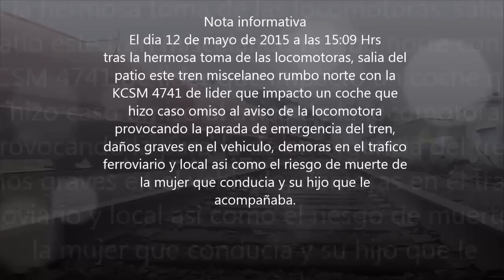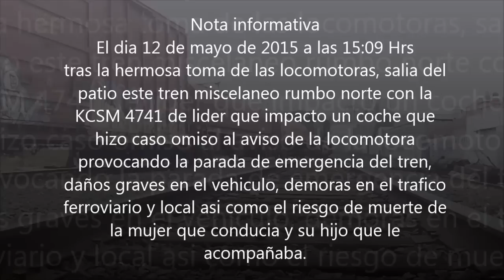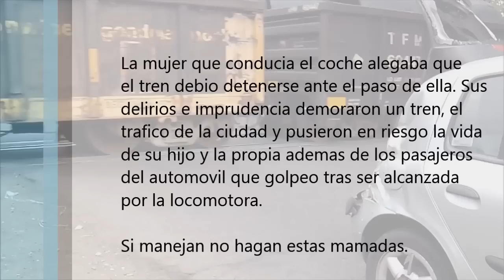KCSM Morelia Tren se lleva un carro saliendo de la estación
✅ Salia un tren del patio de Morelia, cuando intentaron ganarle el paso y embistio un carro.

Un dia como cualquiera, 12 de mayo de 2015 al rdedor de las 15:00 hrs. salia del patio de Morelia un tren con rumbo norte liderado por la locomotora 4741 de KCS deMexico y pitaba con fuerza en el cruce de la Av. Madero Pte. cuando una imprudente conductora ignoro deliveradamente el aviso e intento "ganar" el paso al tren fracasando miserablemente, causando daños a su propio carro, colisionando contra un segundo auto y provocando una parada de emergencia del tren, que a pesar de los daños materiales deja un saldo de dos carros dañados, cero heridos y muchos asustados.

Esta es la cronica que lo ocurrio con todo detalle.